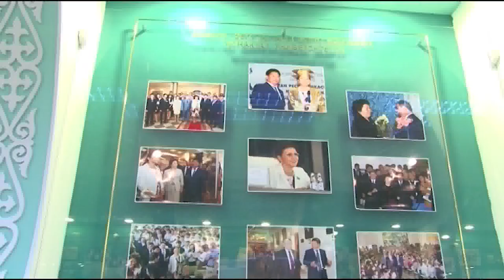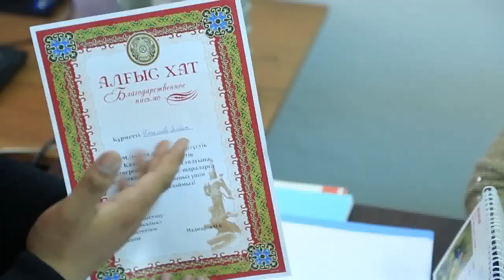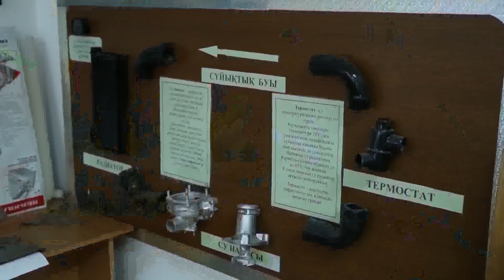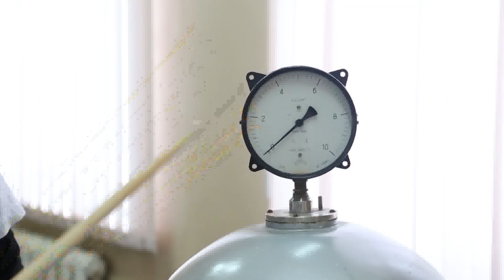М.Әуезов ат. ОҚМУ (ЮКГУ им.М.Ауезова)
М.Әуезов атындағы Оңтүстік Қазақстан мемлекеттік университеті.
Южно-Казахстанский государственный университет им.М.Ауэзова.
М.Auezov South Kazakhstan state university.